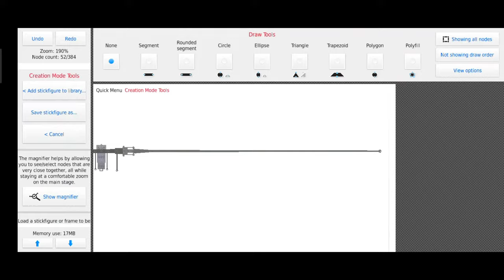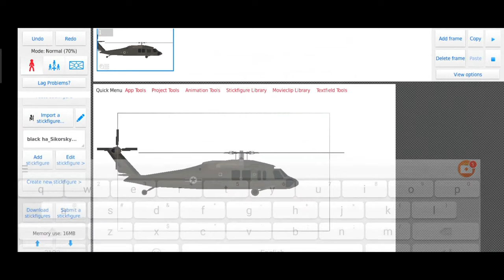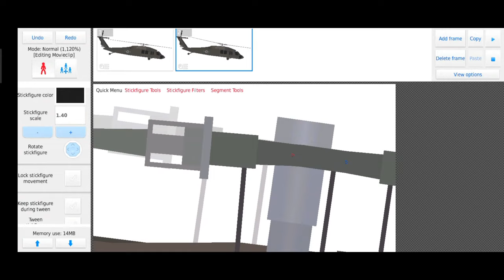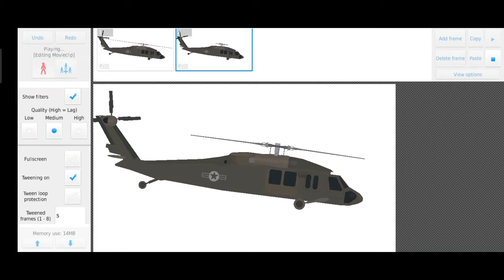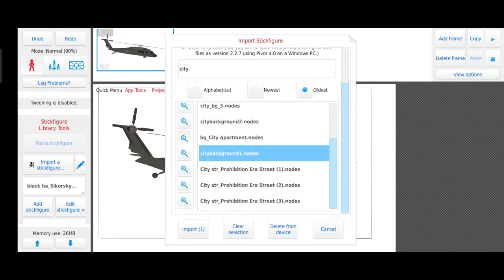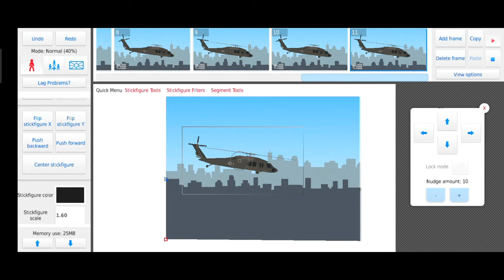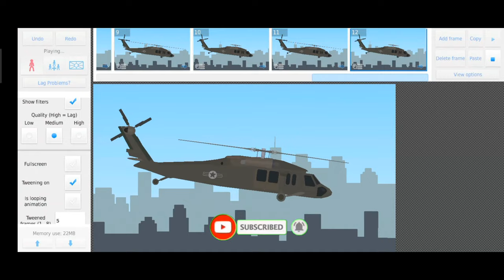HOW TO ANIMATE A HELICOPTER LIKE A PRO: (moving rotary blades) Sticknodes Tutorial :)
today i will show you how you can animate a smooth helicopter animation. please support my growing channel , thank youuuuuu

In these short video i will Teach you guys how to animate Helicopter easily on sticknodes pro or not , I Hope video these will help, some of you guys requesting this tutorial so i made it to help you. became pro.:)

MUSIC USED
Song :We'll Be A Dream (feat. Demi Lovato)
Artist: We The Kings
Song:History
Artist:One DirectionWritersEd Drewett, Julian Bunetta, Liam Payne, Louis Tomlinson, Harry Styles.